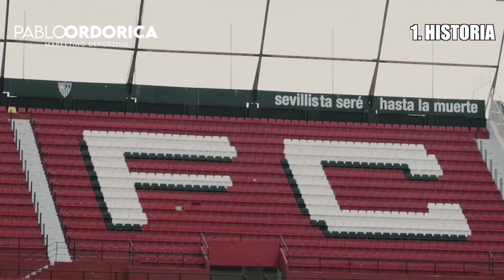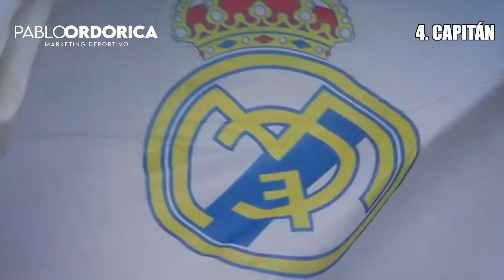⚽️4️⃣ Sergio Ramos Se Va del REAL MADRID l Todo lo que Pierde el Club Blanco 4️⃣⚽️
Sergio Ramos se ha convertido por méritos propios en uno de los mejores centrales de la historia...

En las últimas semanas se está hablando mucho de su renovación con el Real Madrid... Algo que como veréis en este video creo que acabará sucediendo...

Mi nombre es Pablo Ordorica... Si quieres conocer las Claves de la Marca Personal de Sergio Ramos y porque debería renovar con el Real Madrid...

¡Quédate y te lo Cuento...! 🍿

⏱ TImeline:

01:21 | 1. Historia
03:48 | 2. Futbolista
05:47 | 3. Personalidad
07:12 | 4. Capitán
08:27 | 5. Marketing de Contenidos